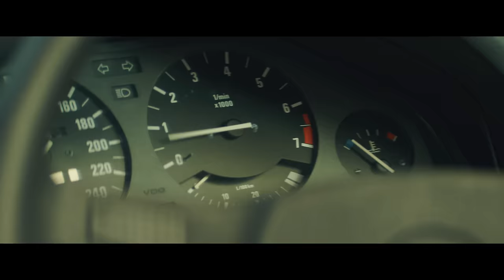Philippe Campion - Ces années-là (Clip Officiel)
Paroles : Philippe Campion - Jeremie Kisling
Arrangements : Clément Ducol
Editions : Lili Louise Musique / Murrayfield Music LTD / Make Sense

Paroles "Ces années-là"  :
C’est l’horizon qui nous finissait
Dans ces allées où l’on s’endormait
Les mains nouées vers un avenir
Jouant des jeux où l’on se reconnaissait
On était si souvent d’accord
Et tout marchait dans ce décor
Comme si le ciel se mettait à nos pieds
Je te gardais sur mon chemin
Mais aujourd’hui tout me revient

Comme elles sont loin
Ces années-là
Je nous vois tourner, tourner
Danser autour de moi
C’était la vie
C’était le feu
Tout ce qui vit dans nos yeux
Je sais que c’est nous deux

C’est la raison qui nous a volé
Le goût du sud et ses couleurs
En grandissant dans nos pensées
On veut les taire les coups du cœur
On était moins souvent d’accord
Dans ces allées, dans ce décor
Comme si le ciel nous avait échappé
Et tous les jours tout me revient

J’sais plus quoi faire de l’horizon
Peut-être qu’il avait raison
Dis, pour toi
Ces années-là
Sans elles tu serais qui ?
Sans elles on serait quoi ?

Comme elles sont longues sans toi
Ces années-là sans toi
C’était ma vie, c’était ton feu

Tout ce qui vit dans tes yeux
J’espère que c’est nous deux

Réalisé par Mathieu SPADARO
Co-productions : SAPARI - TRAFIC D'IMAGE - GOMOVIE
Producteur : Julien LE GOFF
Producteur exécutif : Vincent DOMINICI
Directrice de production : Clémence TAVIAUX
Chargée de production : Lou BODIC
Assistant de production : Léopold PAILLET
Assistante mise en scène : Clémence BENARD
Chef Opérateur : Erwan LE CORNEC
1er assistant OPV : Benjamin CHAUDE WOODMAN
2ème assistante OPV : Romane JAMMES
Steadycamer : Quentin BOSCHINI
DIT : Erwan LE GELDON
Opérateurs drone : Walter ROMAN, Fréderic MOURA
Photographe de plateau : Romina LEYVA
Making-Of : Alexis TISON-ALDEGUER
Chef électricien : Jean-Baptiste PACIOSELLI
1er assistant électro : Louis LECA
Best Boy elec : Jonathan CHAUDE WOODMAN
Chef machiniste : Quentin BOSCHINI
1er assistant machino : Lucas POUZOL
Régisseur général : Gaël GENEY
Régisseur adjoint : Antonin PEREZ
HMC : Sophie KILLIAN

Avec Vincent Dominici, Antoine Dussart, Mathilde Lopez, Bruno Verone, Djam Lee Bouchareb, Hugo Valentin